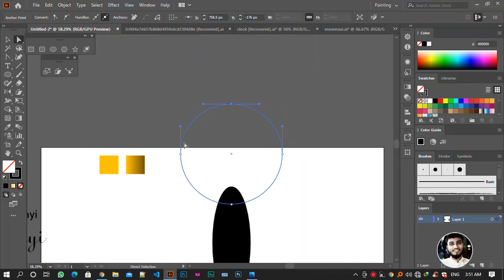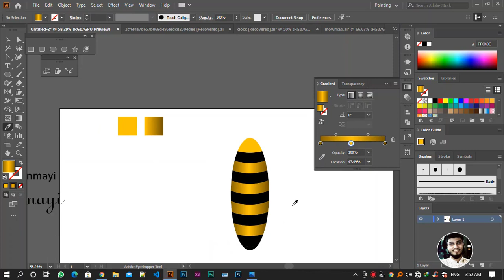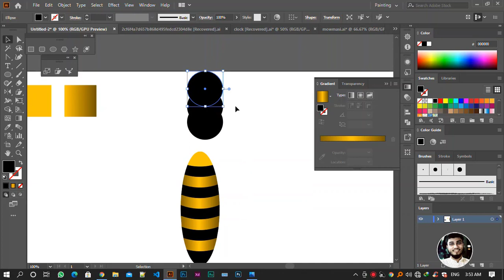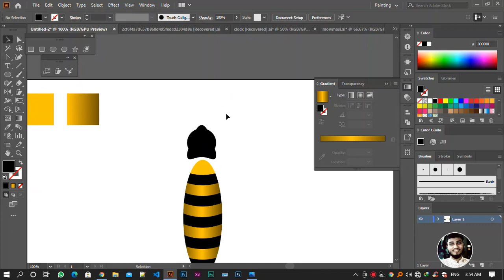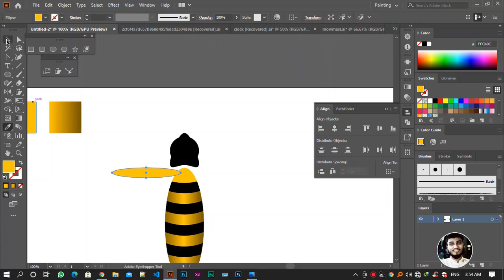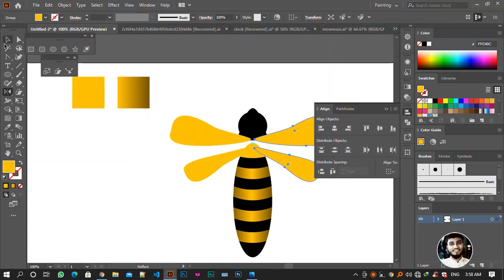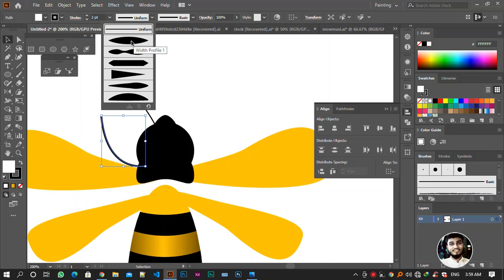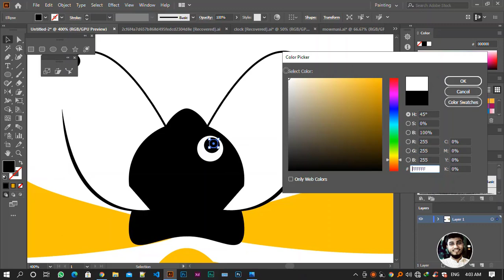Bee logo design | Illustrator | Khairul Istiyak